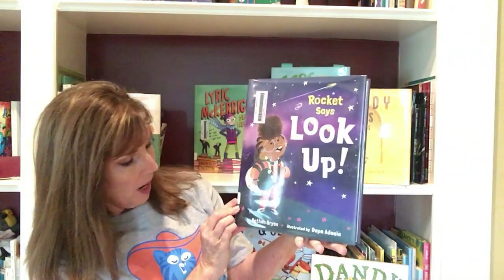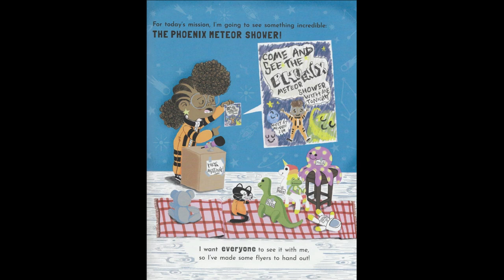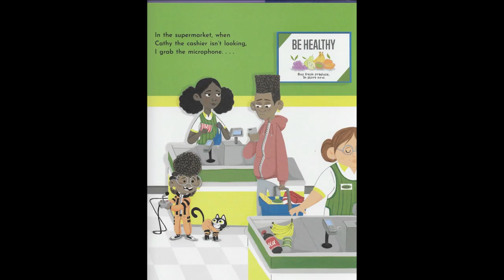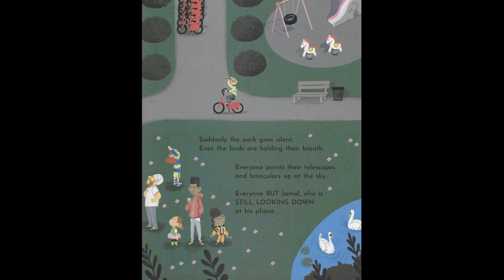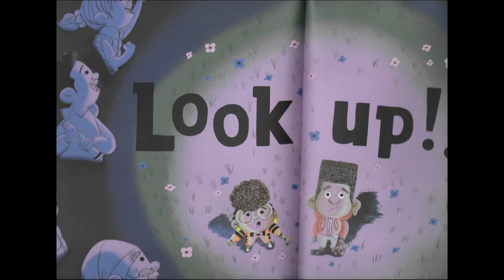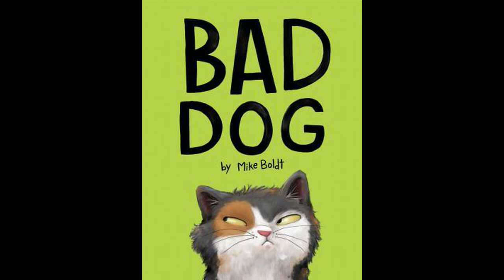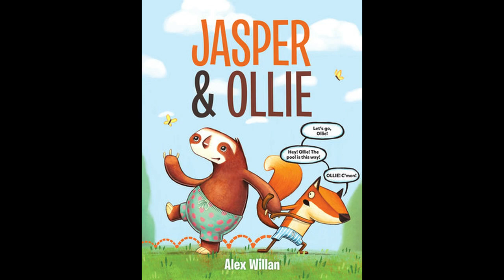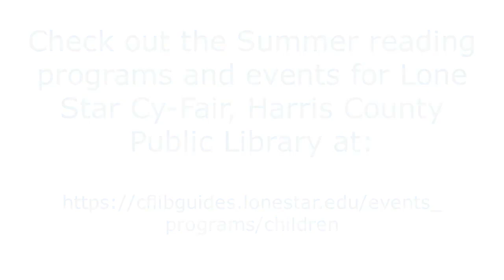Leaping Lizard LIst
Join Ms Nancy as she goes through the Leaping Lizard book list.